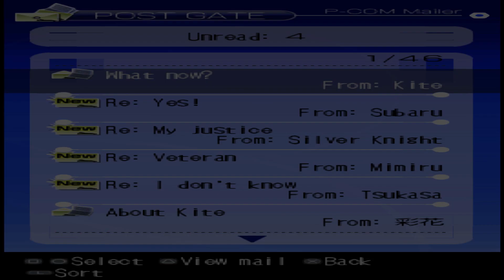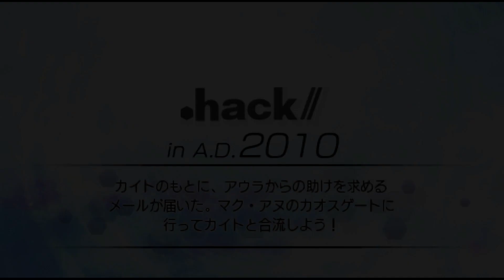.Hack//Link Playthrough Part.09 Balmung joins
Ahhhhh i don't how to title it so...
meeting mia and elk and facing the first phase and aura breaking into pieces